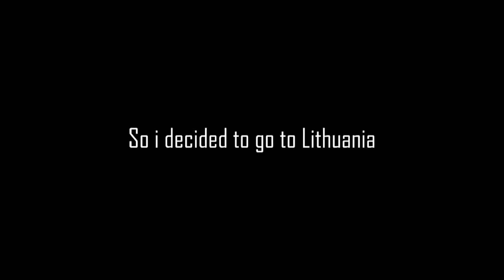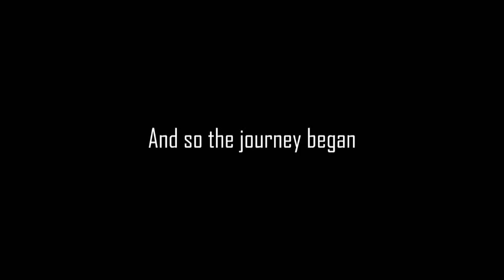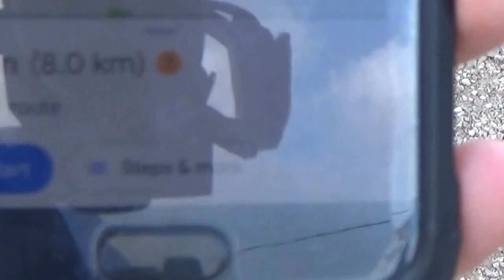Driving From Latvia To Lithuania Just To Muscle Up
This video was recorded and edited by me
Edited in Adobe Premiere Pro CC 2019
Filmed with hdr cx240e

If you have any questions or suggestions leave them in the comments i will be reading

Music used in this video:
NEFFEX-Greatest
Nomedbeats - Naruto Blue Bird
Eminem - Good Guy Instrumental
6LACK - Prblms Instrumental
Aloe Blacc - I'm the man
YES - ROUNDAOUT Piano Version